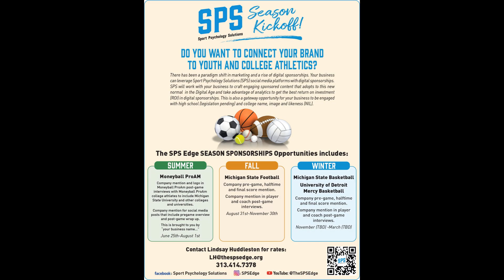SPS Presents...Josh Puca at the Moneyball Pro-Am.